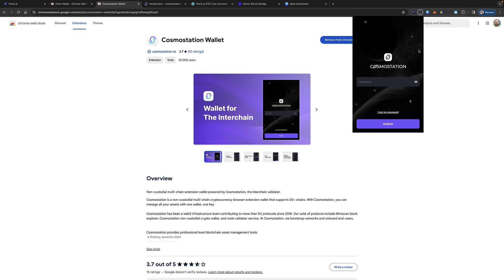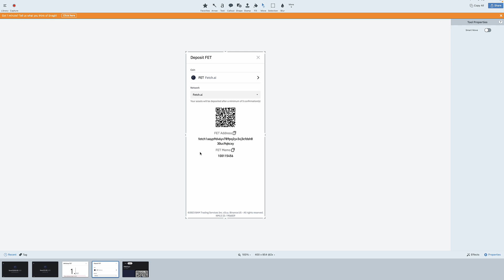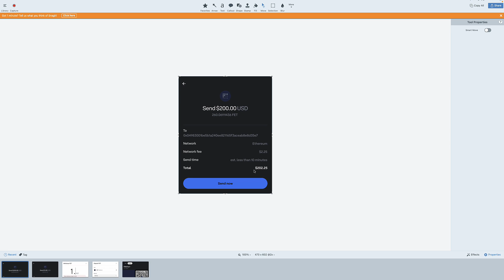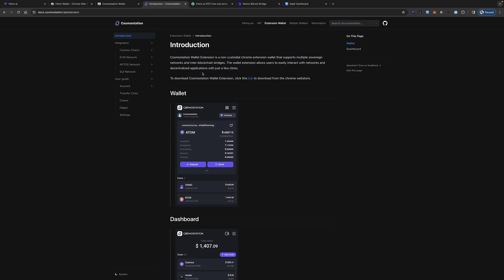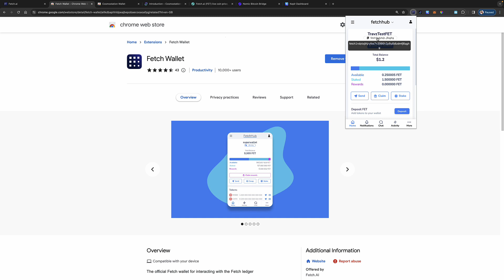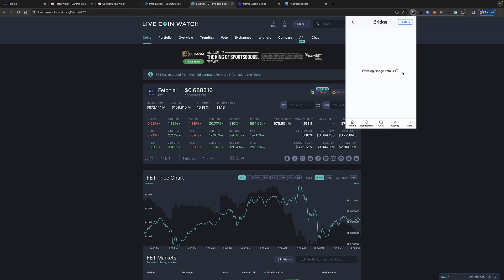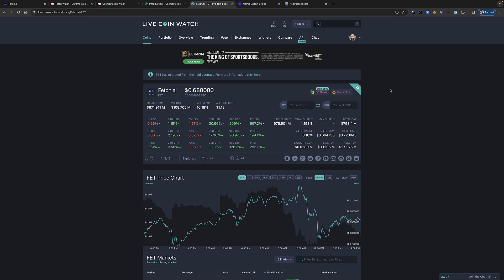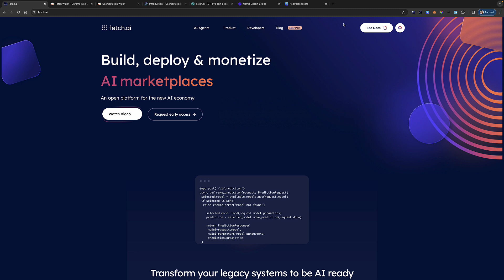How to Bridge Fetch.ai ERC-20 $FET from Coinbase to Fetch.ai Mainnet & Stake Using FetchHub Wallet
Fetch.AI (FET) Tip Jar:
FET Ethereum Address: 0xd3FC8C23480001D72d1343EB36Efc0636FD1D2CC
FET Mainnet Address: fetch1ndytxjthjryfee7n3986h2p8q6dlzdmfj6qghg

*The abbreviated version of the video:
1. You already have $FET on Coinbase (if its on Binance, you are all set)
2. Send to Binance/BinanceUS via Ethereum (fee is very reasonable)
3. Send from Binance to your FetchHub Chrome browser wallet plugin
4. Stake away!

***Note: All the information provided in this video tutorial is provided on an “as is” and “as available” basis and you agree that your use of such information is entirely at your own risk. You should not construe any such information or other material in my video tutorial as legal, tax, investment, financial, or other advice. Nothing in this video or on my YouTube channel constitutes a solicitation, recommendation, endorsement, or offer by myself or any third party. I am not liable for the loss of any fiat/assets/tokens as a result of you following the steps presented here and this is not investment advice and I am NOT an investment advisor. The opinions expressed in this video tutorial are for general information and entertainment purposes only and are not intended to provide specific financial and/or tax advice or recommendations for any individual or on any specific cryptocurrency token or investment product.***

Huge thanks to @soccerworld4025 for recommending an update to my original Fetch.ai/FET video from a few years ago!

In this video tutorial I go over how to get your Fetch.ai $FET tokens off of Coinbase and into your FetchHub wallet on the Fetch.ai mainnet so that you can stake them! We will be using Binance as our bridge and avoid some crazy Ethereum fees in the process. I show you how to stake the $FET in the FetchHub wallet and then discuss how, when you are ready to cash out, you reverse the process (and avoid the bridging fee in the wallet of 50 $FET!!!) by simply sending it back to Binance and just cash out there...or if you really wanted to get it back to Binance, just sell the $FET on Binance, buy ATOM, and then use the Cosmos to send ATOM to Coinbase...again, avoiding the crazy Ethereum fees out there. Hope this helps you out and saves you some coins! Enjoy!!!